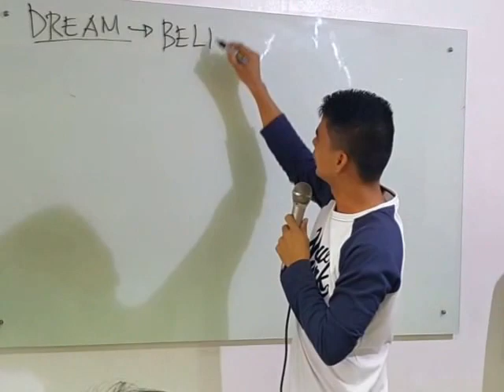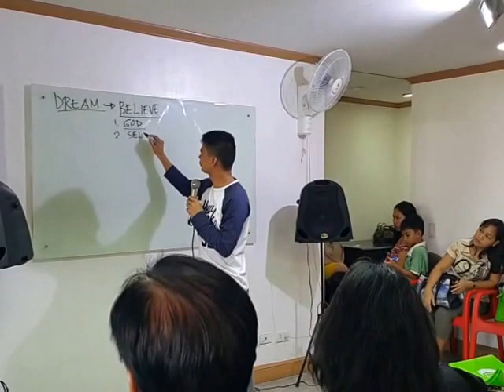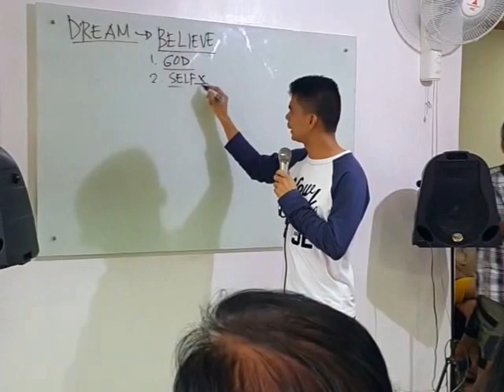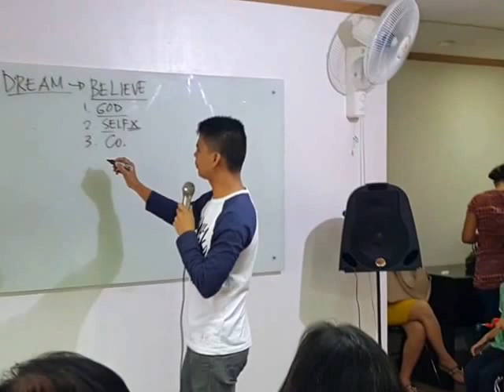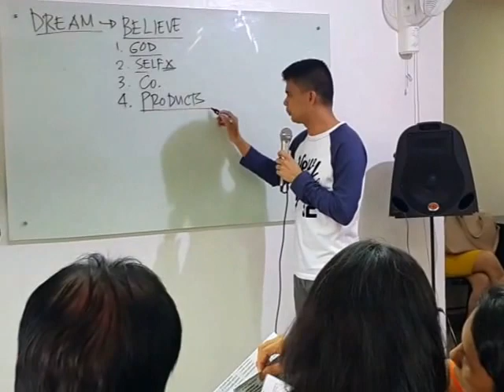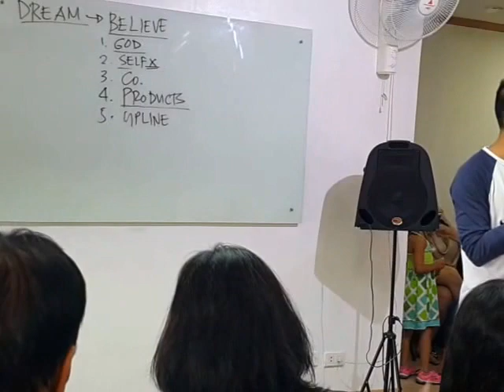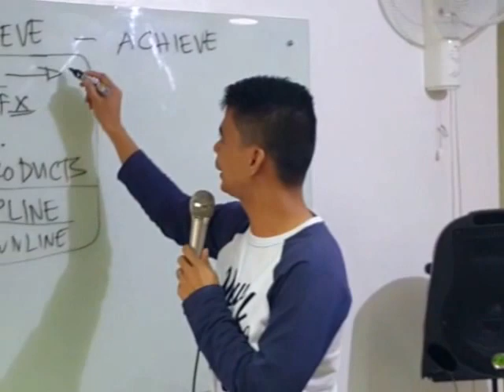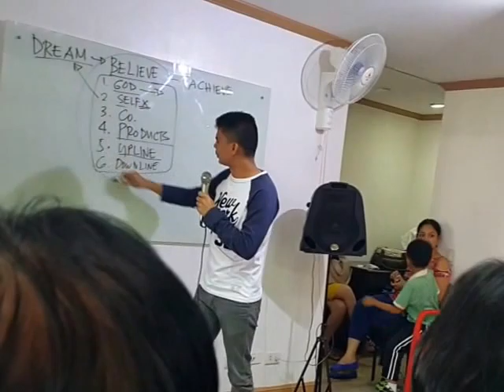OPI SERIES #15: BELIEF (Benison Alvarez)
OPI SERIES